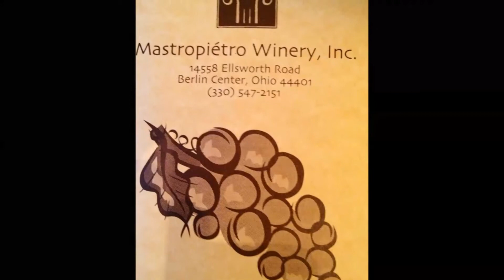Discover the Canal Country Wine Trail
The Ohio and Erie Canal was built in the early part of the 19th century and completed the final water link, via the Ohio and Mississippi Rivers, between the Great Lakes and the Gulf of Mexico. Today remnants of the Canal are preserved in an area rich in history, beautiful scenery, unique cultures, natural resources and leisure activity options. Dotted throughout the region are some of Ohio's most charming wineries.